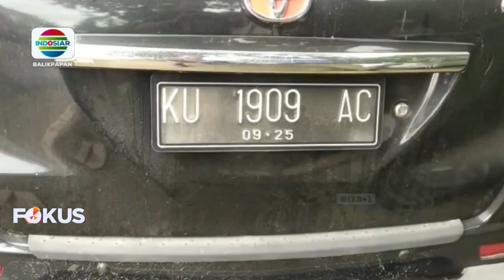BERITA SEPEKAN KALTIM EDISI 07 JULI 2022